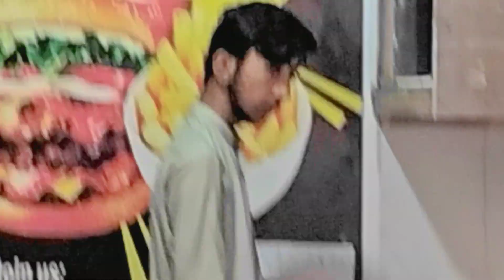Video Upload Krny K lye Itna Expensive Internet Lagwaya 😢 Subscribe Kro 😂 Triobrathers